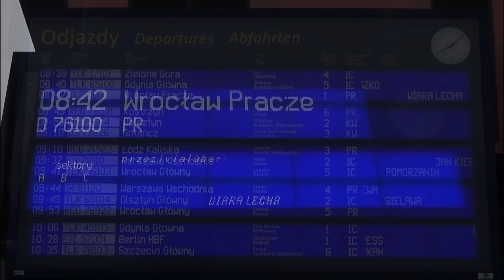[Przewozy Regionalne] EU07-223 "Wiara Lecha" w drodze na mecz | Poznań Główny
Poranny odjazd składu specjalnego z kibicami Lecha Poznań na mecz do Wrocławia.
Pociąg D 76100 "Wiara Lecha" relacji Poznań Główny - Wrocław Pracze.